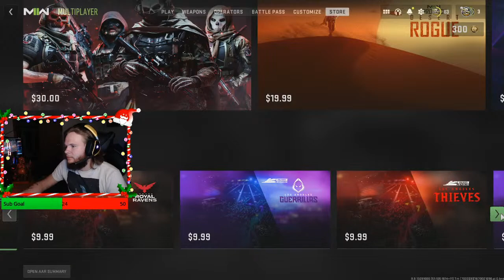On a WHOLE other LEVEL!! Modern Warfare 2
Looking for a thumbnail creator as well as a video editor/clip editor!!! DM for details:)

One Piece Soundtrack by Kohei Tanaka and Shirō Hamaguchi
Pirates of The Caribbean Themes by Hans Zimmer and Klaus Badelt
Epic Cover Arranged & Orchestrated by Samuel Kim